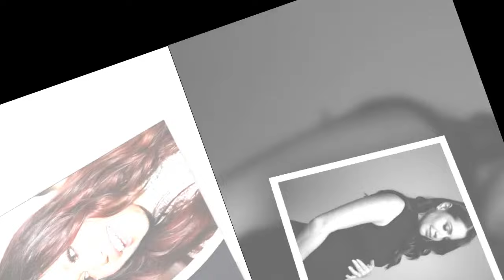Christina Hänni Babygeschlecht versehentlich verraten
Christina Hänni und Luca Hänni gaben noch nicht preis, ob sie einen Jungen oder ein Mädchen erwarten. Hat das jetzt ein Freund übernommen?